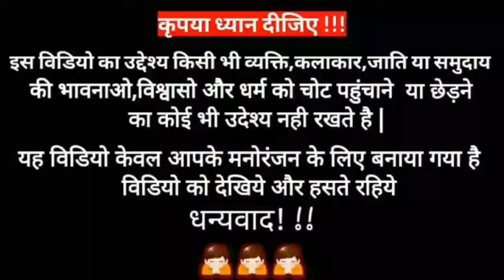BTS Hindi Dubbing Video 😂😂😆 | Bts hindi dubbed funny | Part- 3 | MJ.Rohit Dubs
bts hindi dub funny
bts run funny dub hindi
bts funny
Bts funny hindi dubbing
Bts funny dubbing
bts hindi dubbed funy
bts interview hindi
bts dubbing in hindi
bts dubbing funny
bts funny
bts episode

🔴 चेतावनी -